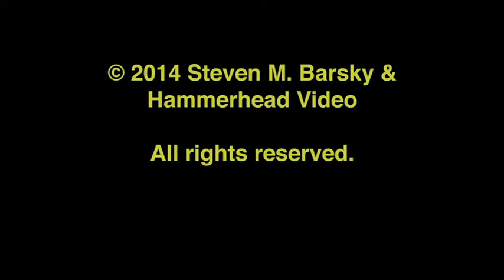Careers in Diving - Interview with Nature Underwater Videographer, Lance Milbrand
Lance Milbrand makes underwater nature films and has worked for National Geographic, CBS, NOAA, and BBC, to name just a few clients. In this interview he discusses how he got into his line of work and what it takes to succeed in this challenging field.